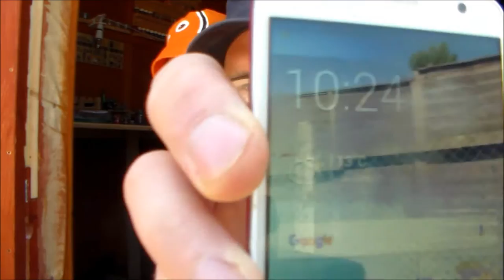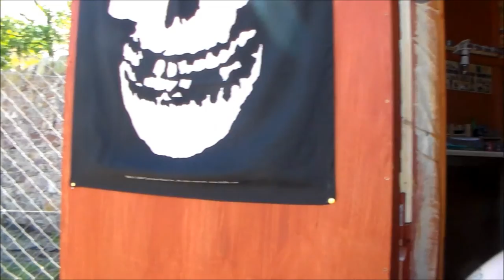Yu-Gi-Oh, hobby shed and migraines: The Life Blog 4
Suns out so the vest is out!
If you are a WarhammerGuy just like me make sure to
                              and opinions because it makes my day!